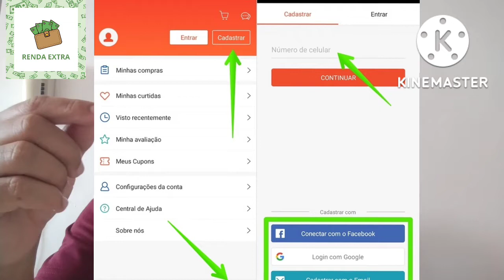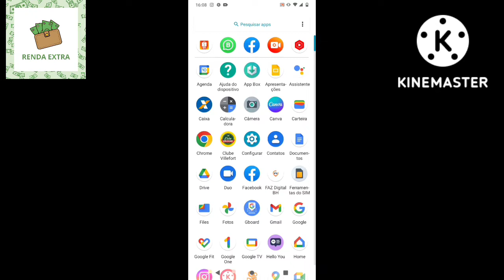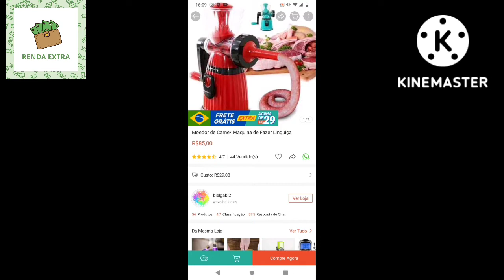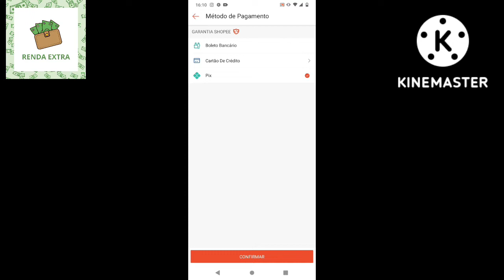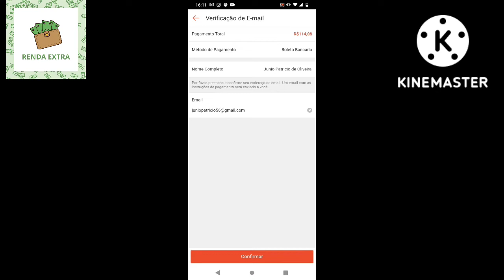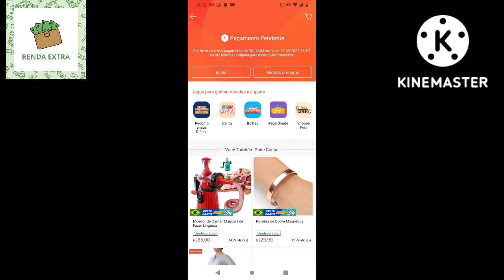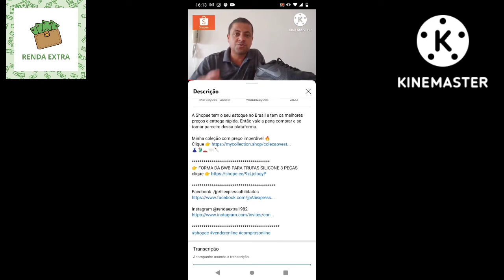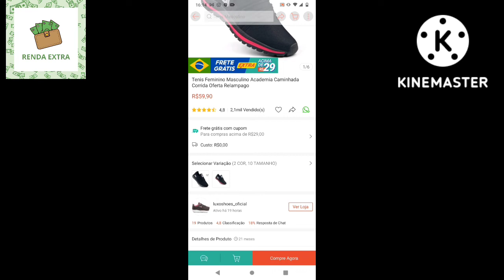Como fechar uma compra na Shopee pelo celular.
Saiba como comprar na Shopee.
Minha coleção com preço imperdível 🔥

👉 FORMA DA BWB PARA TRUFAS SILICONE 3 PEÇAS